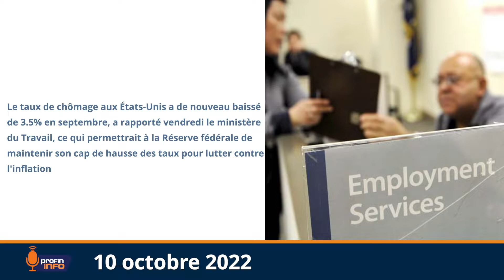La République dominicaine clôturera l'année avec une croissance de plus de 5%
À la clôture du marché le vendredi 7 octobre 2022, le baril de pétrole était à US$ 92.64, en hausse de 4.7%.

Trinité-et-Tobago accueillera le premier Caribbean Investment Forum (CIF) qui devrait attirer des centaines d'entreprises et d'investisseurs du monde entier, du 8 au 11 novembre 2022.

Le taux de chômage aux États-Unis a de nouveau baissé de 3.5% en septembre, a rapporté vendredi le ministère du Travail, ce qui permettrait à la Réserve fédérale de maintenir son cap de hausse des taux pour lutter contre l'inflation.